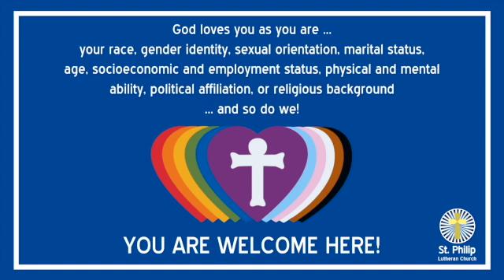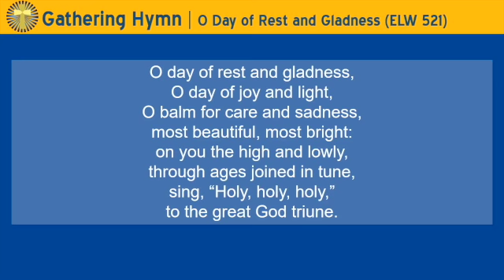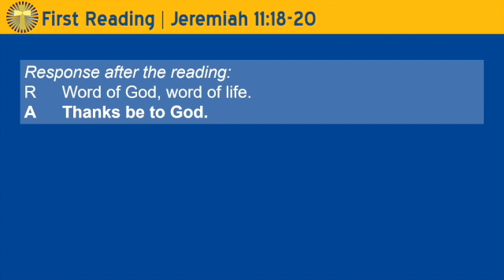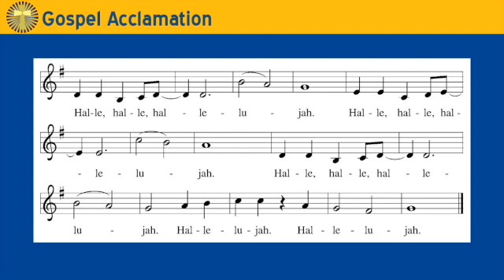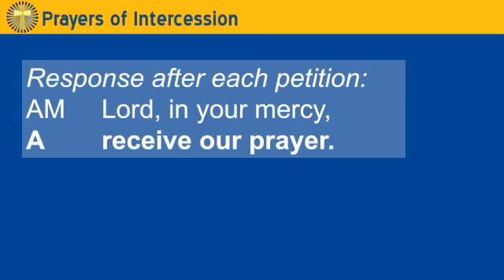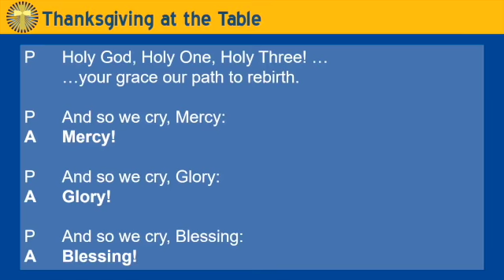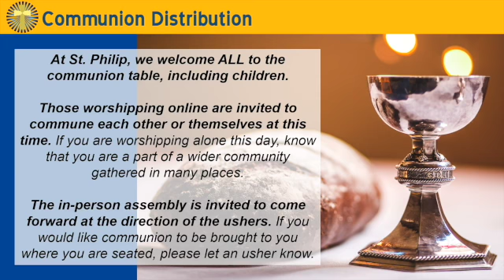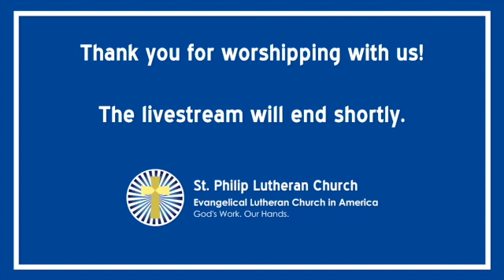Worship for 17th Sunday after Pentecost [Full Liturgy]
Welcome to worship at St. Philip!

17th Sunday after Pentecost
September 19, 2021
Rev. Josh Evans, Pastor
Kjel Hanson, Minister of Music

Worship Acknowledgments | All liturgical text and music is reprinted by permission under One License A-725230, CCLI Copyright License 2227934 and Streaming License 20553648, and Augsburg Fortress Liturgies Annual License SB117832, unless otherwise noted.